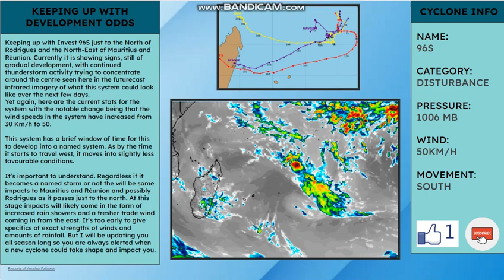Tropical Update: Named Cyclone Possible Near Mauritius, Réunion & Rodrigues!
Here's your update on INVEST 96S, Will it form near Mauritius if not what affects?, Here's the details...